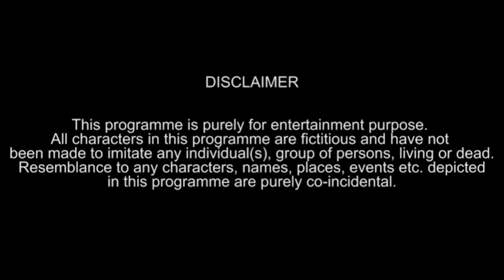SWARG ya NARAK? | Mr. Param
Kya aisa karne se sacch mai narak mai jaate hain?

To know watch this video & also share it with your Daarubaaz friends :P